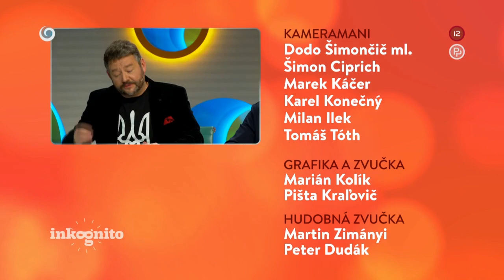Tajný hosť Filip Renč (INKOGNITO)